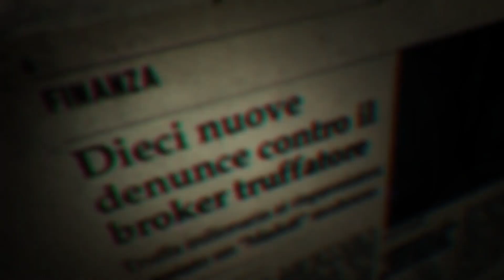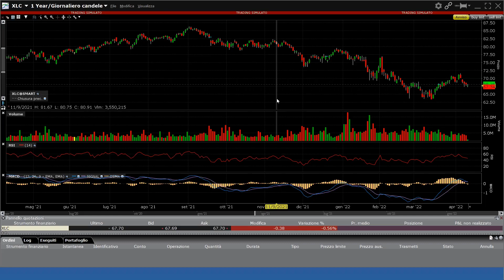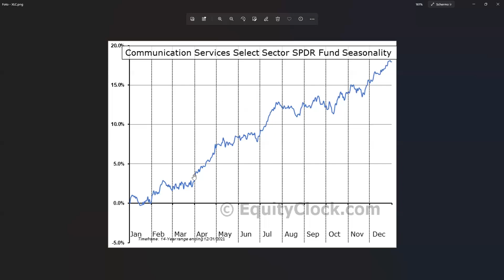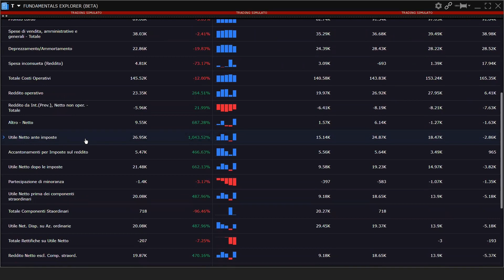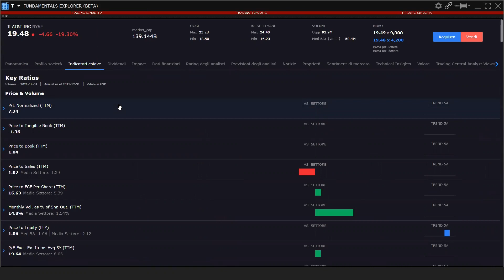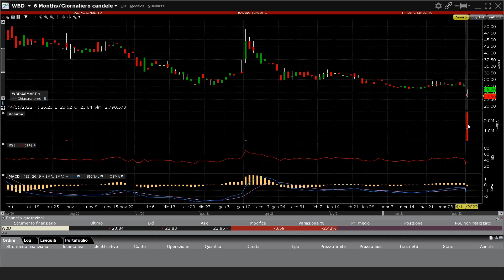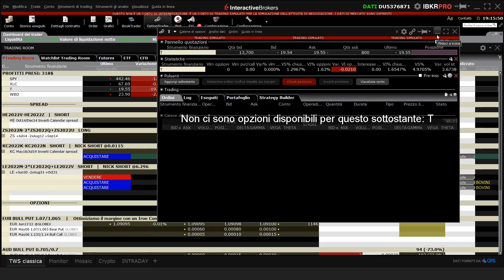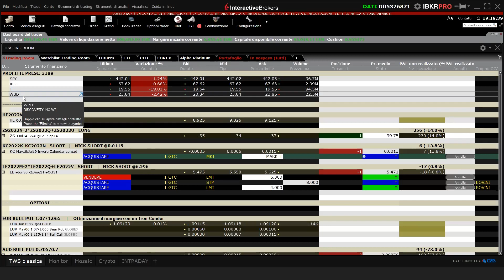SPIN-OFF AT&T: è ora di acquistare? | Trading in Azioni e Investimenti | Analisi Mercati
CLICCA SUL LINK PER ISCRIVERTI E PER ACCEDERE AI NUOVI CONTENUTI Le azioni di AT&T salgono dopo lo spin off di Warner Media. Approfondiremo l’argomento assieme al Top Trader in Azioni ed Esperto di Investimenti ed ETF Paolo Zambarbieri in questa analisi dei mercati. Questo e molto altro ti aspettano nel video di oggi. Vietato mancare!

APPROFONDIMENTI

😎 PASSA A PRO
Avanza sui mercati alla velocità della luce grazie alle Simulazioni Integrate del software Charts Lab
Acquista il Trading Club Pro Azioni a soli 69€ al mese

Le azioni di AT&T salgono dopo lo spin off di Warner Media. Approfondiremo l’argomento assieme al Top Trader in Azioni ed Esperto di Investimenti ed ETF Paolo Zambarbieri in questa analisi dei mercati. Questo e molto altro ti aspettano nel video di oggi. Vietato mancare!

APPROFONDIMENTI